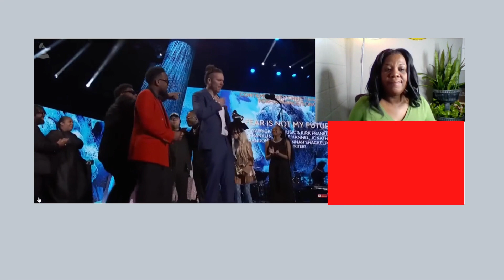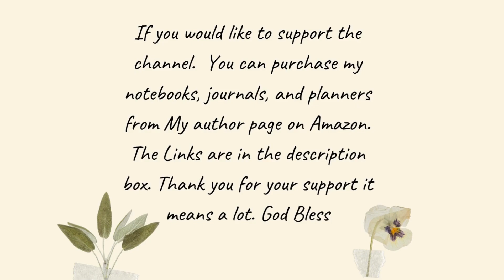Gospel Artist Kirk Franklin & Maverick City Music @ Demonic Grammys I Satanic Tribute by Sam Smith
The Grammys 2023 awards were full of demonic performances, artists, and celebrities. Among those people were so-called Christians and Gospel Artist Kirk Franklin and Maverick City Music.  Singer Sam Smith with an unholy performance of a tribute to Satan.  Kirk Franklin spoke in a video the next day about how amazing an experience it was to have been in the room.

This is not an additional charge to you.  Please reach out to God Directly by praying.